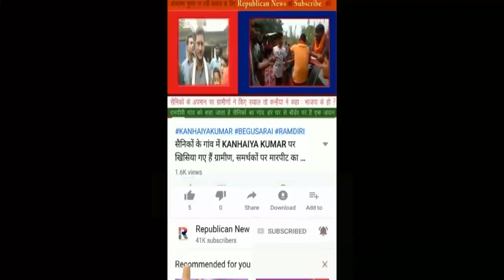Delhi के PVR में मैथिली Film Love U Dulhin का जलवा, मैथिल 'दुल्हिन' पर बरसा दिल्ली का प्यार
दिल्ली के मल्टीप्लेक्स में मैथिली फ़िल्म 'लव यू दुल्हिन' का जबरदस्त जलवा है। मैथिल की दुल्हिन को देखने दर्शकों की भारी भीड़ उमड़ रही है। देखिये आख़िर क्यों बिहारी फ़िल्म ने दिल्ली के दिल को धड़का दिया है।